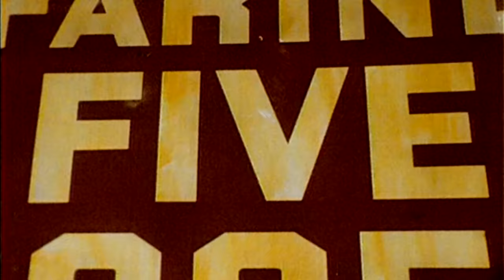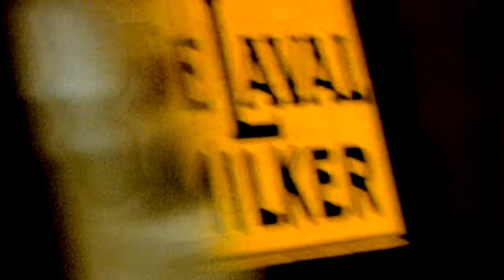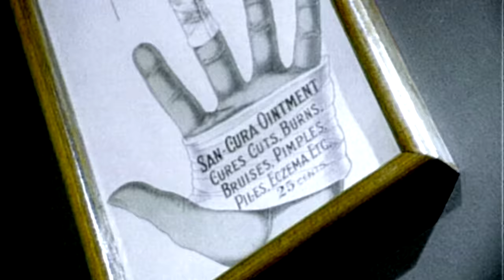Bad Balance - Всё будет хорошо (Official Video)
Композиция "Все будет хорошо" вошла в альбом Bad Balance - Город Джунглей. Слова: ШЕFF, музыка: Chill-Will, LA, оператор: В. Лазарев, режиссер: В. Разгулин и Влад Валов.